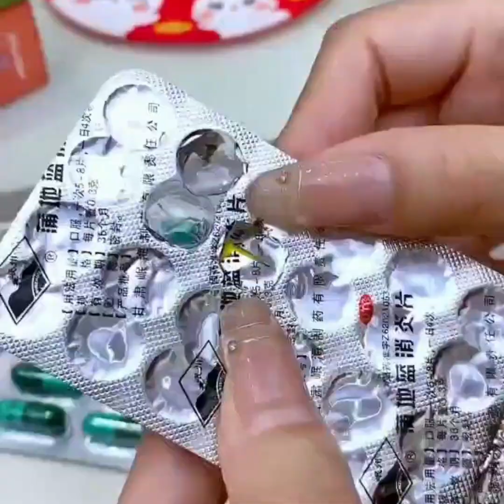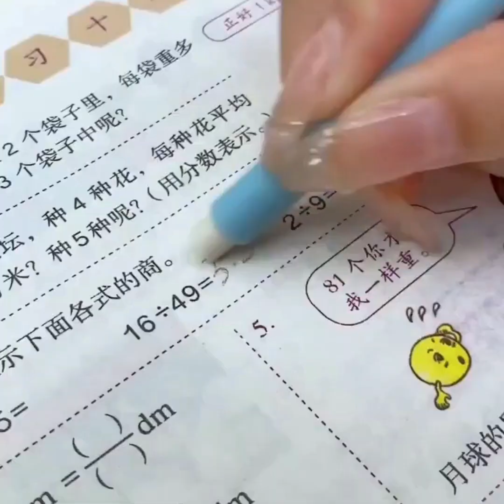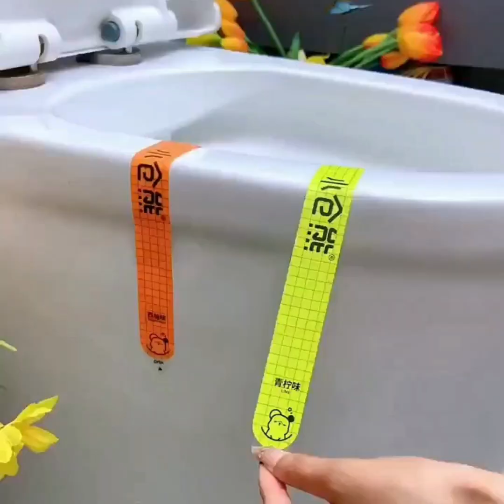😍 Home gadgets! Cool Appliances, Home Utensils/ Inventions, Kitchen Gadgets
Smart Appliances😍 Home  Gadgets /Kitchen tool/Utensils For Every Home /Top trending products,  Versatile Utensils(Inventions&Ideas)/Cool Items🙏